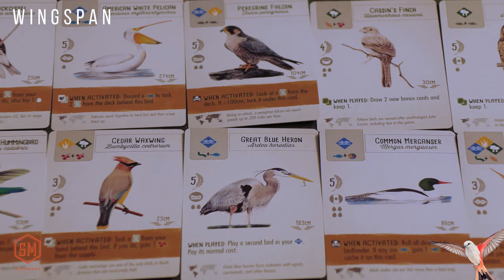Anmeldelse av Wingspan (2019) fra Stonemaier Games